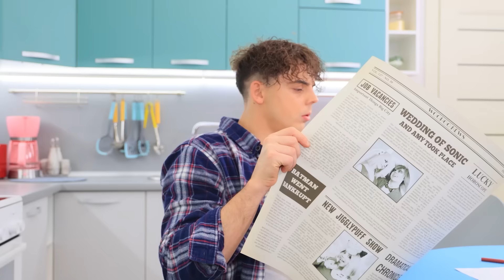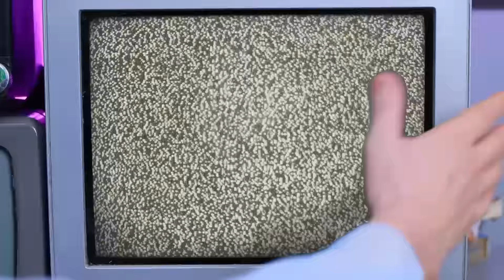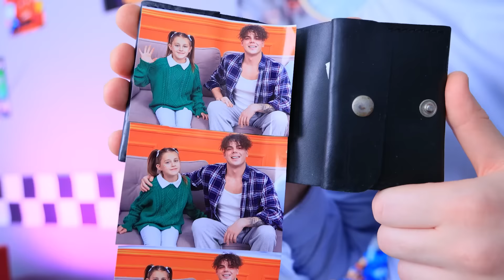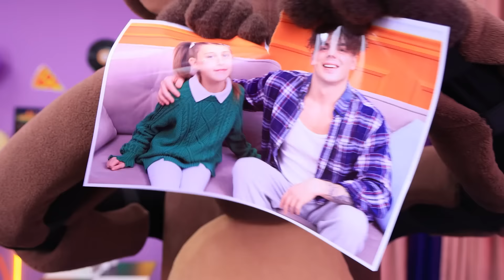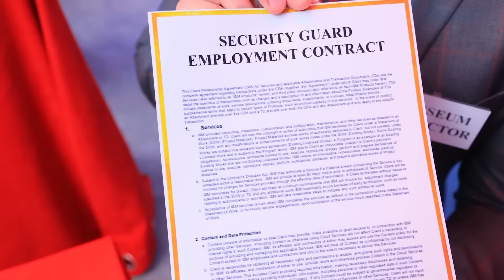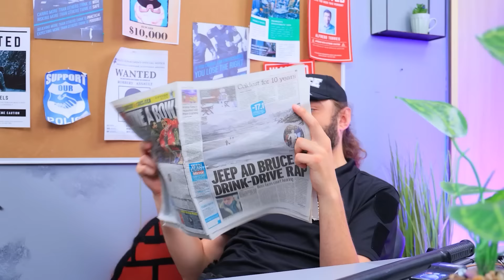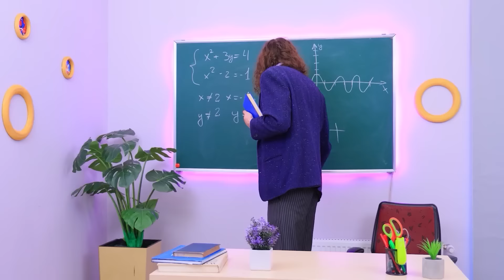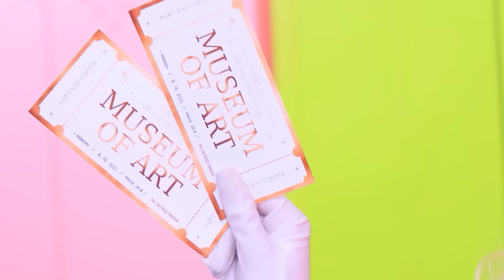Five Nights at Freddy's! Moja Siostra Zaginęła! Pizzeria FNAF w Realu!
Obejrzyj NAJNOWSZE filmy | Włącz WSZYSTKIE powiadomienia
Jesteście gotowi spędzić wieczór w Five Nights at Freddy's w Realu?! O czym mówimy? Oglądajcie już teraz!